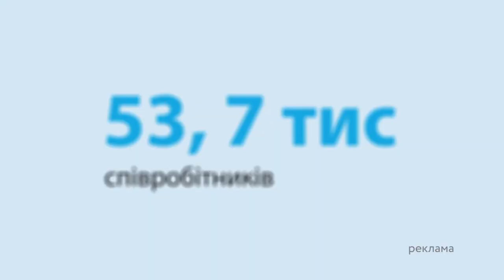ПОЗИТИВНИЙ результат: про що ДОМОВИЛИСЬ У ДЖИДДІ - Зарівна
Гостя ICTV для телемарафону Єдині новини — Дарія Зарівна

Радниця керівника Офісу Президента України розповіла Вадиму Карп'яку про саміт Миру у Саудівській Аравії. На зустрічі була презентована Формула миру Володимира Зеленського. Її підтримали усі країни, бо вона ґрунтується на основі статутів ООН та НАТО.

На наступному саміті говоритимуть про практичний план реалізації кожного пункту Формули. Вже почалася робота на рівні послів, потім - з радниками Нацбезпеки і нарешті буде саміт лідерів. Саме про зустріч лідерів домовились на саміті у Джидді. Китай погодився брати участь у мирних зустрічах такого формату.